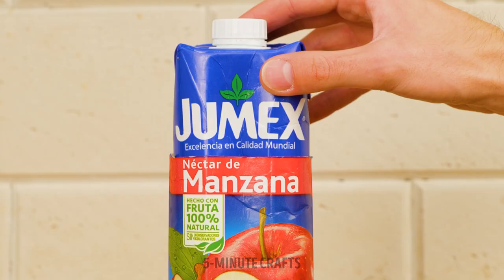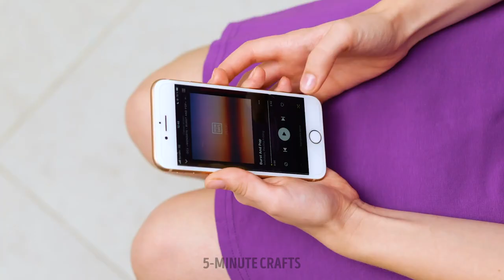Useful Random Hacks For Your Everyday Life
TIMESTAMPS:
00:00 Useful random hacks
01:21 Clever kitchen hacks
07:18 Organization ideas
10:34 Cleaning hacks